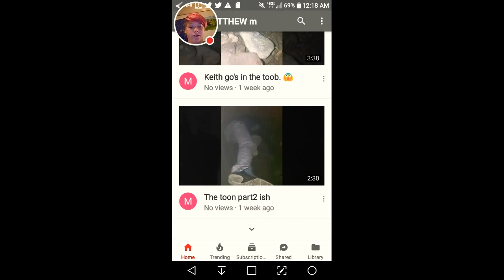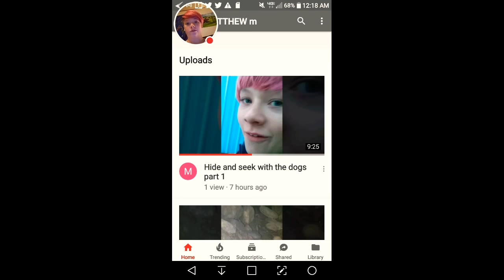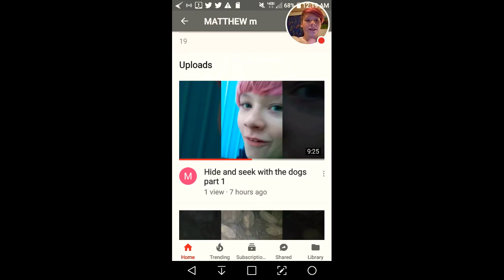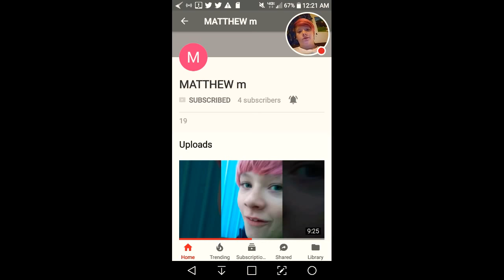Matthew's Channel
In this vid I wanted to talk about Matt's channel.